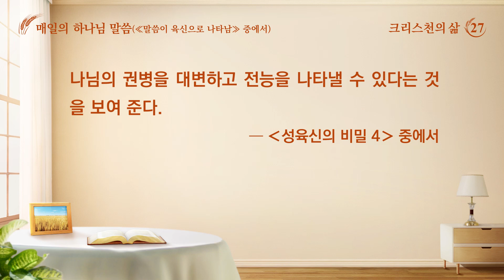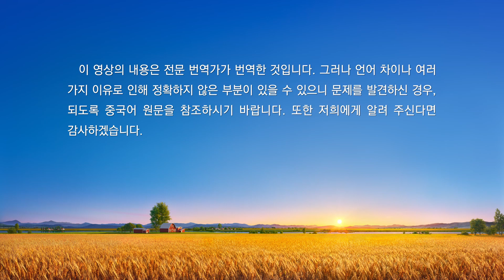매일의 하나님 말씀 ― 3단계 사역 | 발췌문 27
일의 하나님 말씀 ― 3단계 사역 | 발췌문 27
말세 사역에서 말씀의 위력은 이적과 기사를 나타내는 위력을 넘어섰으며, 말씀의 권병은 이적과 기사의 권병을 능가하였다. 말씀은 사람의 마음 깊은 곳에 있는 모든 패괴 성품을 다 들추어냈다. 너 스스로 발견하지 못했어도 말씀으로 들추어내면 자연스럽게 발견하고 인정하지 않을 수 없으며 진심으로 탄복하게 된다. 이것이 말씀의 권병 아니겠느냐? 이는 모두 오늘날의 말씀 사역으로 얻은 성과다. 그러므로 병을 고치고 귀신을 쫓아내는 것으로 사람을 죄에서 완전히 구원할 수 없고, 이적과 기사를 나타내는 것으로 사람을 완전히 만들 수 없다고 하는 것이다. 병을 고치고 귀신을 쫓아내는 권병은 사람에게 은혜를 베푸는 데 그친다. 하지만 사람의 육은 여전히 사탄에게 속하며, 사람의 내면에는 여전히 사탄의 패괴 성품이 남아 있다. 즉, 정결케 되지 못한 사람은 계속 죄에 속하고 더러움에 속한다. 오직 말씀으로 정결케 되어야만 하나님께 얻어지고 성결한 사람이 될 수 있다. 사람에게서 귀신을 쫓아내 주고 사람을 속량해 온 것은 그저 사탄의 손아귀에서 빼앗아 하나님께 돌려준 것에 불과하다. 하지만 사람은 아직 하나님께 정결케 되고 변화되는 과정을 거치지 않았기 때문에 여전히 패괴된 사람이다. 사람의 내면에는 여전히 더러움이 남아 있고 대적과 거역이 남아 있다. 다만 속량받아 하나님 앞으로 돌아왔을 뿐이다. 하지만 하나님에 대해서는 전혀 아는 것이 없어 계속 하나님을 대적하고 배반할 수 있다. 사람이 속량받기 전에 이미 사탄의 많은 독소가 사람 안에 심어져 있었다. 사람은 수천 년 동안 사탄에 의해 패괴되었고, 내면에 하나님을 대적하는 본성이 자리 잡게 되었다. 그러므로 구속받은 것은 그저 속량받은 것에 불과하다. 즉, 비싼 값을 치르고 사람을 사 온 것이다. 하지만 사람 내면에 있는 독성은 제거되지 않았다. 이렇게 더러운 사람은 변화되는 과정을 거쳐야만 하나님을 섬길 자격을 가질 수 있다. 심판하고 형벌하는 이번 단계의 사역으로 사람은 자기 안에 있는 더럽고 패괴된 본질을 완전히 깨닫게 될 뿐만 아니라 완전히 변화되어 정결한 사람이 될 수 있다. 그래야만 비로소 하나님의 보좌 앞으로 돌아올 자격이 주어진다. 오늘날 행하는 이 모든 사역은 사람을 정결케 하고 변화시키기 위한 것이며, 말씀의 심판과 형벌, 연단으로 패괴를 벗겨 정결케 하는 것이다. 이 단계의 사역은 구원 사역이라고 하기보다는 정결케 하는 사역이라고 하는 편이 낫다. 사실 이번 단계 사역은 정복 사역이자 두 번째 구원 사역이다. 사람은 말씀의 심판과 형벌을 통해 하나님께 얻어지는데, 이는 말씀으로 연단하고 심판하고 들춰내며, 사람 마음속에 있는 불순물, 관념, 속셈 또는 개인적인 소망을 모두 드러내는 것이다. 사람은 속량되어 죄 사함을 받았지만, 이는 하나님이 사람의 과오를 문제 삼지 않고 사람을 과오에 따라 대하지 않는다는 것을 의미할 뿐이다. 하지만 사람이 육으로 살며 죄를 떨쳐 버리지 못하면 계속 죄를 짓고 사탄의 패괴 성품을 드러낼 수밖에 없다. 이것이 바로 끊임없이 죄를 짓고 끊임없이 사함을 받는 사람의 삶이다. 많은 사람이 낮에는 죄를 짓고 밤에는 죄를 자복한다. 이러면 속죄 제물이 사람에게 영원히 유효할지라도 사람을 죄악에서 구원할 수는 없다. 이는 구원 사역을 반만 완성한 것에 불과하다. 사람에게 여전히 패괴 성품이 남아 있기 때문이다. 예를 들어, 사람은 자신이 모압의 후손임을 알게 되었을 때 원망했고, 생명을 추구하지도 않았으며, 완전히 소극적으로 변했다. 이는 사람이 여전히 하나님의 권세에 완전히 순종하지는 못한다는 뜻 아니겠느냐? 이것이 바로 사탄의 패괴 성품 아니겠느냐? 너는 형벌받지 않았을 때 누구보다 높이 손을 들었다. 심지어 예수보다도 더 높이 손을 들고 큰 소리로 외쳤다. “하나님의 사랑하는 아들이 되겠습니다! 하나님의 지기(知己)가 되겠습니다! 저희는 죽을지언정 사탄에게 굴복하지는 않을 것입니다! 사탄을 내치겠습니다! 큰 붉은 용을 저버리겠습니다! 큰 붉은 용을 철저히 무너뜨리겠습니다! 하나님께 온전케 되겠습니다!” 누구보다도 크게 외쳤지만 결국 형벌 시대가 오자, 사람의 패괴 성품은 또 드러났다. 사람은 외치지도 않았고 의지도 없어졌다. 이것이 바로 사람의 패괴로, 죄보다 더 깊고, 사탄이 사람 안에 심어 놓은, 깊이 뿌리박혀 있는 것들이다. 사람의 죄는 발견하기가 쉽지 않다. 사람에게 깊이 뿌리박혀 있는 본성을 사람은 스스로 발견하지 못한다. 그러므로 반드시 말씀의 심판을 통해 성과를 얻어야 한다. 그래야만 사람이 그때부터 차츰 변화될 수 있다. 사람이 예전에 그렇게 외친 것은 모두 원래 가지고 있는 패괴 성품을 알지 못했기 때문이다. 이런 것들이 바로 사람 안에 있는 불순물이다. 오랜 심판과 형벌로 사람은 모두 긴장된 분위기 속에서 살고 있다. 이것은 다 말씀으로 이룬 것 아니더냐? 너는 봉사자가 되기 전까지 크게 외치지 않았더냐? “하나님나라에 들어가게 됐어! 이 이름을 받아들인 자는 모두 하나님나라에 들어갈 거야! 누구나 하나님께 받을 분깃이 있다고!” 하지만 봉사자의 시련을 주자 더 이상 외치지 않았다. 처음에 사람은 “하나님, 당신께서 저를 어디에 두시든 저는 당신이 하시는 대로 따르겠습니다.”라고 외쳤다. “누가 내 바울이냐?”라는 하나님 말씀을 봤을 때 그는 “제가 바울이 되겠습니다!”라고 했고, 또 “욥의 믿음이 어떠하냐?”라고 했을 때는 “제가 욥의 믿음을 갖추겠습니다. 저에게 시련을 주십시오!”라고 했다. 하지만 봉사자의 시련이 닥치자 그 즉시 쓰러져 일어서지도 못할 뻔했다. 그 후 사람 마음속의 불순물도 차츰 줄어들었다. 이것은 모두 말씀으로 이룬 것 아니더냐? 그러므로 오늘날 너희가 체험한 것은 모두 말씀으로 이룬 성과다. 그것은 심지어 예수가 지난날 이적과 기사를 나타냄으로써 얻은 성과보다도 크다. 너는 하나님이 십자가에 못 박힌 것과 병을 고치고 귀신을 쫓아내는 것을 통해 하나님의 영광과 권병을 보았을 뿐만 아니라, 더욱이 말씀의 심판을 통해 하나님의 영광과 권병을 보았다. 이는 하나님의 권병과 능력은 기적을 보이고 병을 고치고 귀신을 쫓아내는 것만이 아니며, 말씀의 심판은 더더욱 하나님의 권병을 대변하고 전능을 나타낼 수 있다는 것을 보여 준다.
―‹말씀ㆍ1권 하나님의 현현과 사역ㆍ성육신의 비밀 4› 중에서